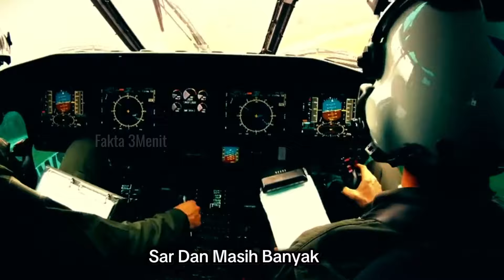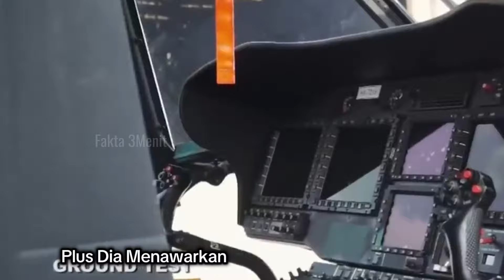FAKTA MENGEJUTKAN!! INDONESIA KEMBANGKAN HELIKOPTER JENIS INI SAMPAI DILIRIK NEGARA BESAR